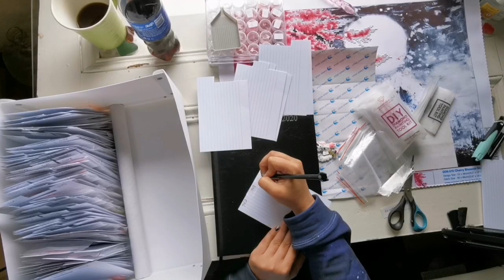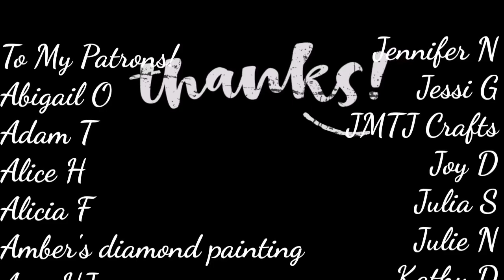How I Store Spare/Leftover Diamond Painting Drills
These storage boxes were €1.49 each from a local discount shop (Mr. Price in Ireland).

Today a fellow creator shared her awesome drill storage system which is WAY more beautiful than mine so be sure to check out 4kidsat147

Help me to my fundraising goal?

And my OCF fundraiser, 50km for €50,000!